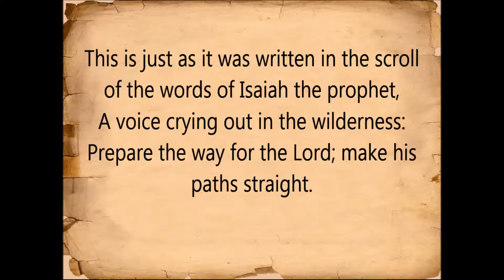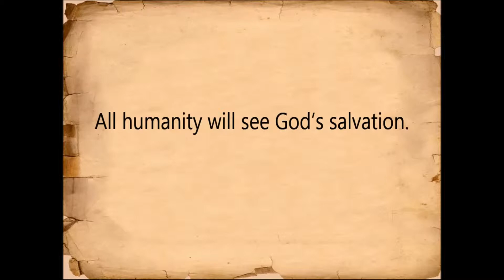Worship 12 6 15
Luke 3:1-6

Dr. Richard L. White